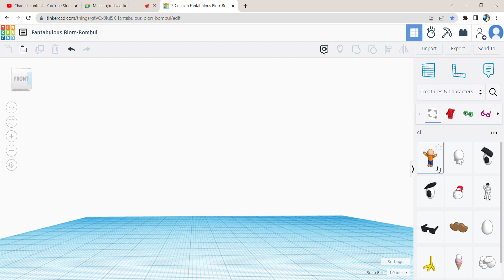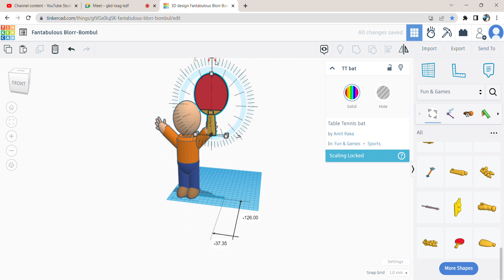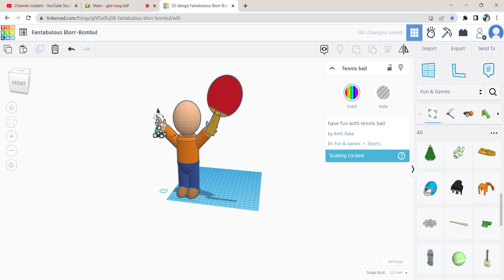Tinkercad (Project 17: 'Ping Pong Player') Created by Trishanth Kumar